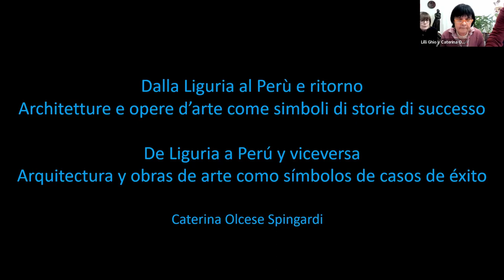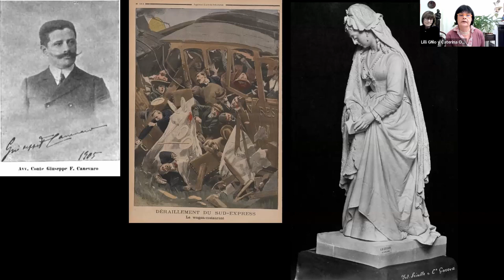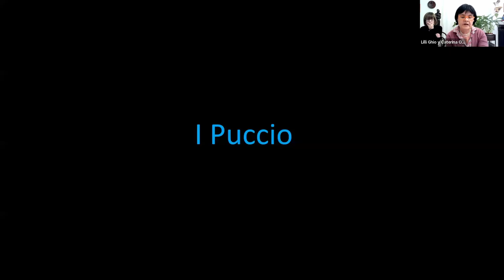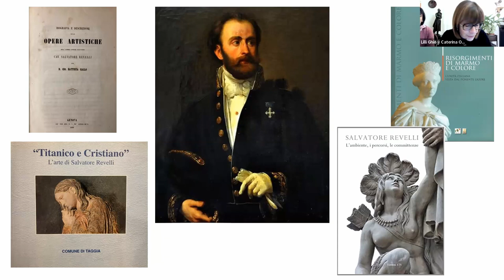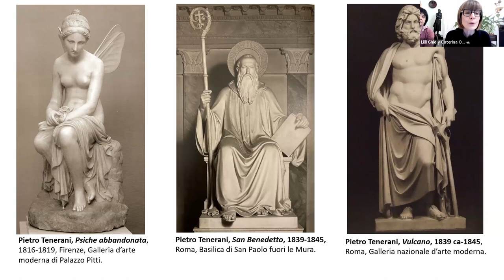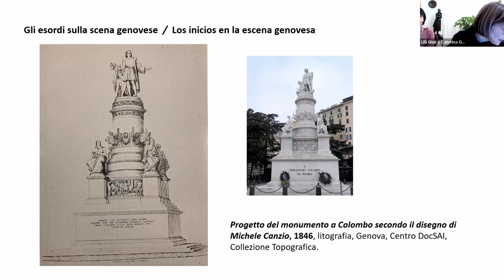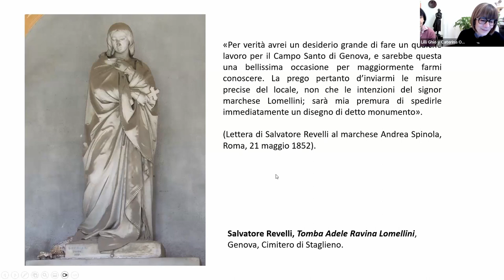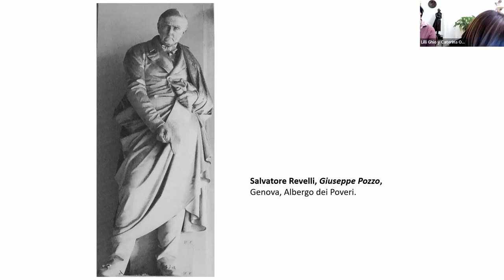Conferenza Italiano: Franco Sborgi: Relazioni Artistiche tra Liguria e Perù nel XIX Secolo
Revivi la affascinante conferenza sulle relazioni artistiche e culturali tra Liguria e Perù nella seconda metà del XIX secolo, in commemorazione al decimo anniversario del Prof. Franco Sborgi, illustre critico d'arte italiano. L'evento, presentato dall'Istituto Italiano di Cultura e dall'Ambasciata d'Italia, ha visto la partecipazione di esperte di spicco nel campo: la Dott.ssa Caterina Olcese Spingardi, Storica dell'Arte e Ispettrice della Soprintendenza per i Beni Archeologici, Belle Arti e Paesaggio per la città metropolitana di Genova e la provincia della Spezia, e la Dott.ssa Lilli Ghio, Storica dell'Arte.

Se ti sei perso la conferenza in diretta, ecco l'opportunità di esplorare questo affascinante dialogo tra due culture attraverso l'arte e la storia!